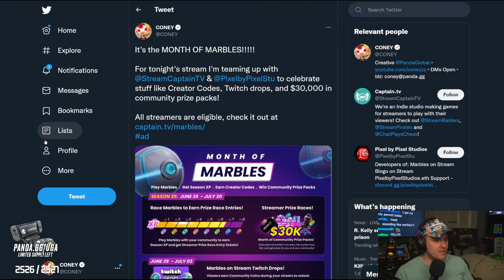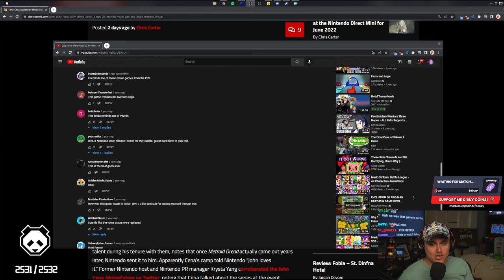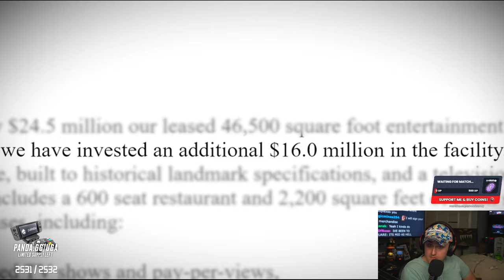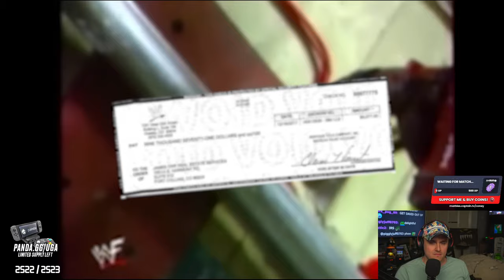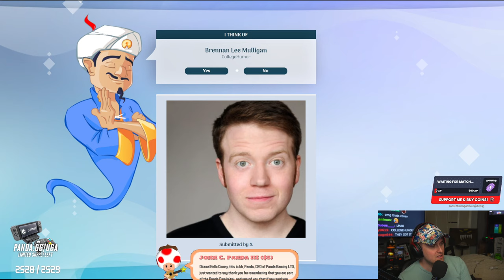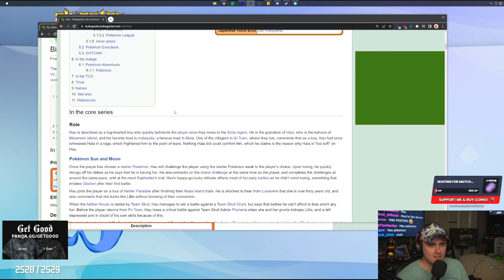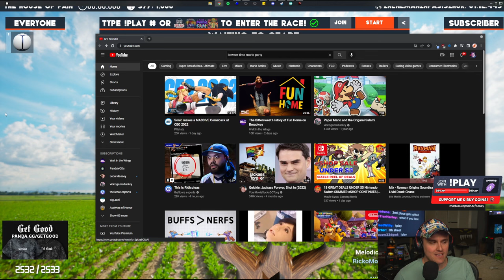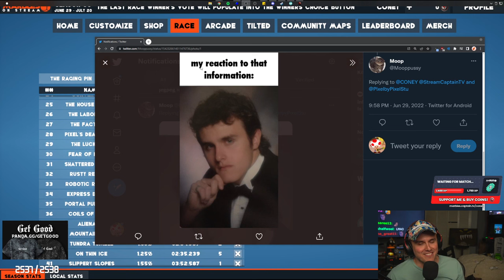Coney Learns About the WWE Theme Restaurant (6/29/22)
Coney watches a video on a WWE themed restaurant and plays some Marbles on Stream with chat.

0:00 Intro
26:45 Pro Wrestling on Broadway
1:22:00 Akinator
1:45:35 Baseball
1:48:50 Marbles on Stream